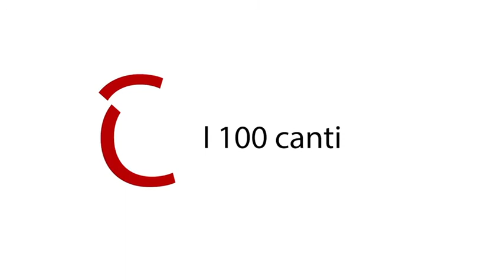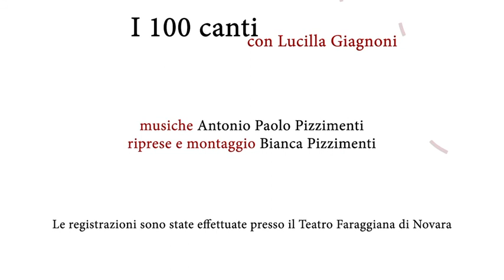Inferno - Canto XXXIV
Programma RAI - Divina Commedia - Inferno - Vespri Danteschi - Lucilla Giagnoni legge Dante   - 2021